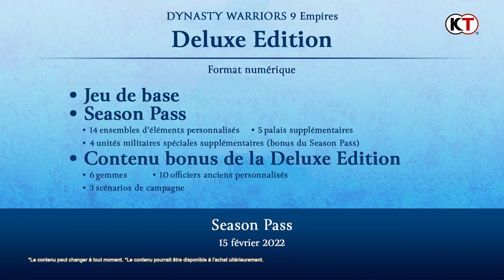Dynasty Warriors 9: Empires - Trailer de gameplay | PS4, PS5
Dynasty Warriors 9: Empires est disponible sur PS4 et PS5.

Le dernier opus de la légendaire série des Dynasty Warriors revient dans un savant mélange d’action tactique et de stratégie, et débarque pour la première fois sur la nouvelle génération de consoles !

Retrouvez l’adrénaline des combats seul contre mille et découvrez de toutes nouvelles fonctionnalités stratégiques uniques à ce Dynasty Warriors 9 Empires, telles que les unités de commande. Partez conquérir la Chine ancienne en démontrant vos capacités à l’épée ou vos talents en tant que stratège dans ce beat’em all survolté.

• Prenez part à des combats de siège effrénés ! Déployez vos unités et capturez les points stratégiques du champ de bataille grâce à des attaques par le feu, des armes de sièges ou simplement en utilisant la force brute ! Menez à bien vos stratégies et attaquez les troupes ennemis par le biais d’ordres vitaux que vous assignez à vos unités tout au long de votre escarmouche

• Créez et personnalisez votre officier idéal ! Vivez au cœur de la Chine ancienne en interagissant directement avec les grands héros de la guerre des Trois Royaumes ! Que vous meniez votre vie en tant qu’officier indépendant, gouverniez comme un seigneur indulgeant et respecté, ou que vous dominiez cruellement vos terres tel un tyran, le choix est vôtre ! Dans ce monde plus vivant que jamais, les interactions et liens que vous tisserez influenceront grandement le déroulement du jeu

• Lancez-vous dans des combats à un contre mille ! Aspect emblématique des Dynasty Warriors, affrontez seul ou en coopération une armée entière ! Balayez les vagues d’ennemis grâce à des attaques dévastatrices et aidez-vous de votre environnement pour prendre le dessus dans chaque bataille

• Incarnez plus de 90 héros emblématiques ! Retrouvez vos personnages préférés de l’époque des Trois Royaumes tels que Zhao Yun, Cao Cao, Guan Yu, Diao Chan ou même le légendaire Lu Bu